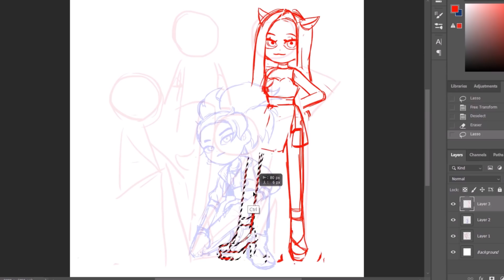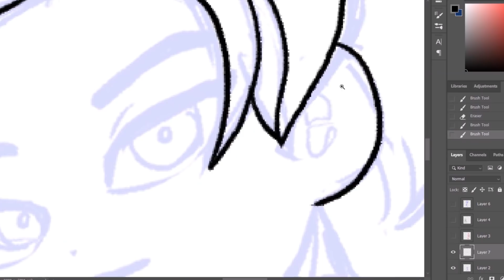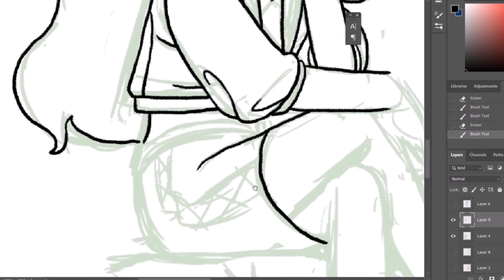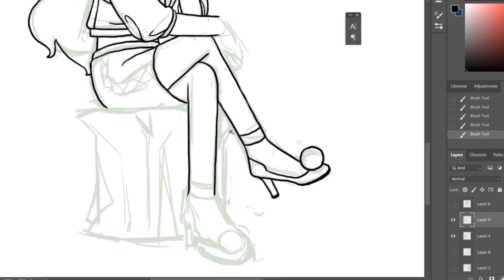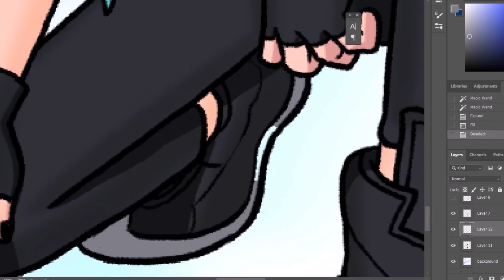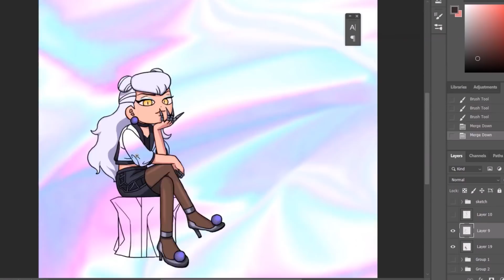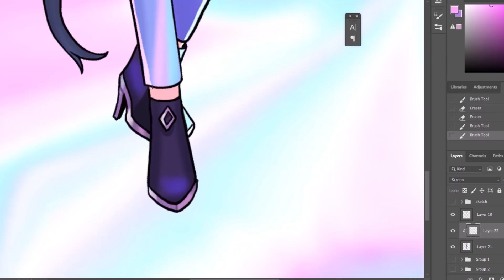🎨K/DA 스피드페인팅 (K/DA THE BADDEST speed painting)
라이엇 코리아의 지원을 받아 제작된 영상입니다.